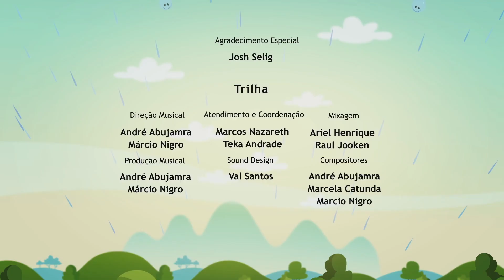DIBUJOS EN EL CIELO - Episodio Completo l El Mundo de Luna!